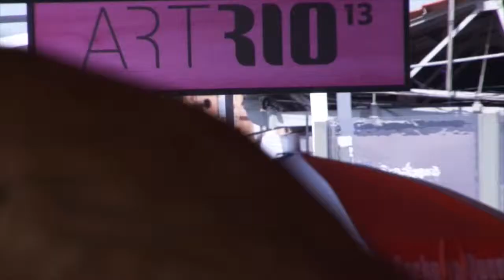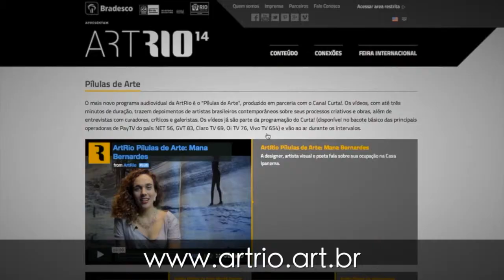ArtRio 2014 na Arte Agenda do Canal Curta